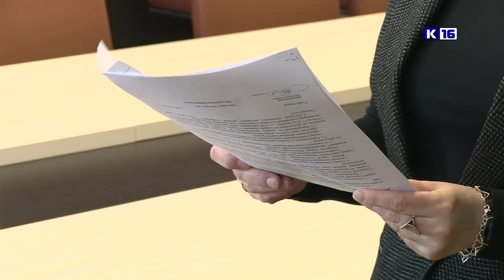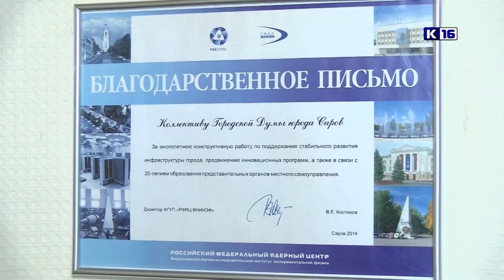Если б я был депутатом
27 марта 1994 года состоялось первое заседание городской думы Сарова. К 25-летию этого события приурочен конкурс школьных эссе «Если б я был депутатом…».